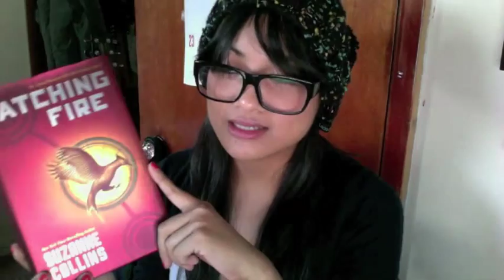Book Review - Catching Fire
Book review of Catching Fire by Suzanne Collins. Second book of the Hunger Games series.

Definitely a readable! A must-read series!